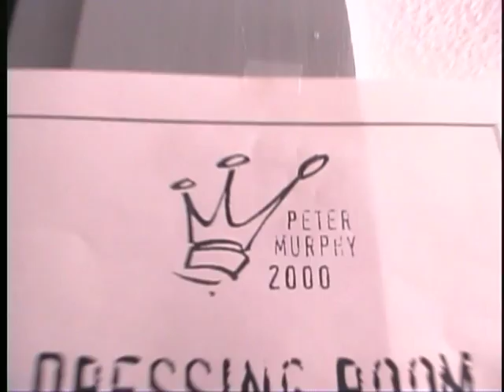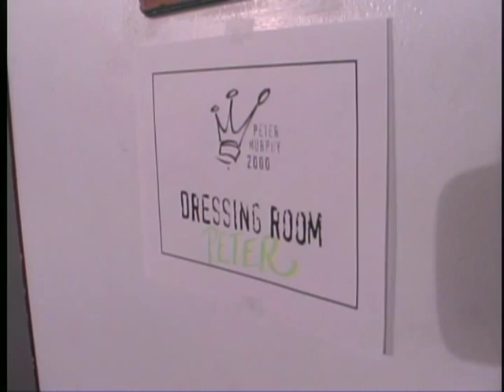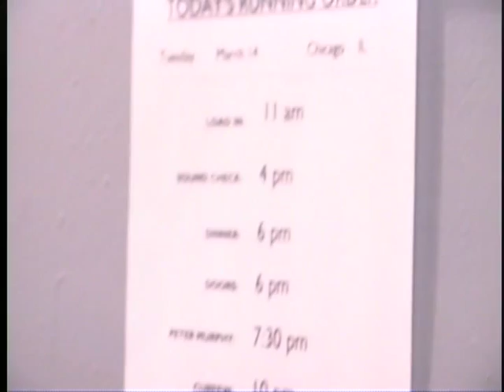Peter Murphy - Final Solution / backstage footage - Live in Chicago, 14 March 2000 - PROSHOT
Shot at The Riviera, Chicago, 14 March 2000.
Camera - Kirstin Grieve, Kenneth Thomas.
Producer - M Violet Leonard.
Live Sound - Greg Dean.
Edit - Kenneth Thomas.
Recorded with permission from the band for Bootleg TV.